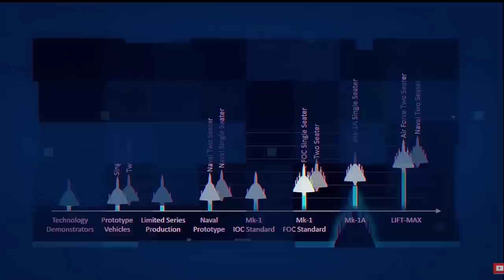China cheat Pakistan Reply to pakistani youtuber 🤔🤔 Let's first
Video credit Their owners